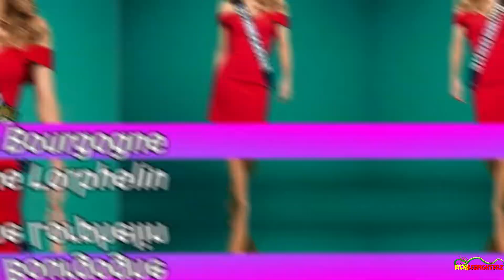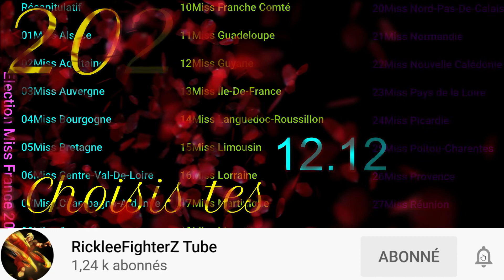Miss France 2021 Photos Officielles Toutes les Candidates (All Candidates Official Photos )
Voici toutes les photos officielles des candidates Miss France 2021 , faites vos pronostiques , et surtour un petit like les amis , bon visionnage :)